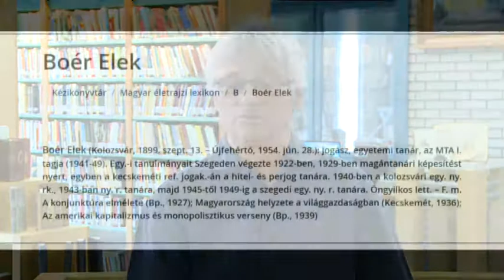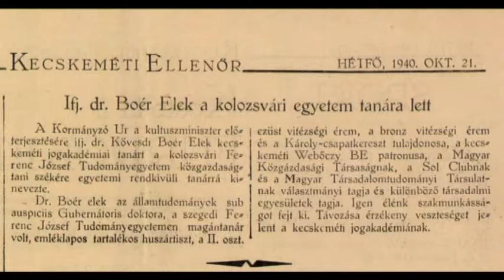HÍRÖS NAPTÁR (2019. szeptember 13.)